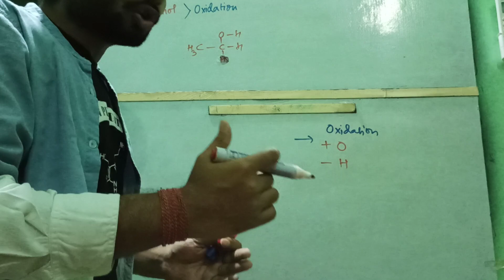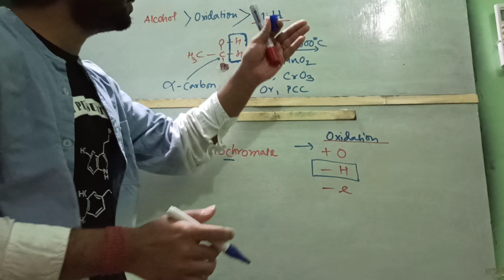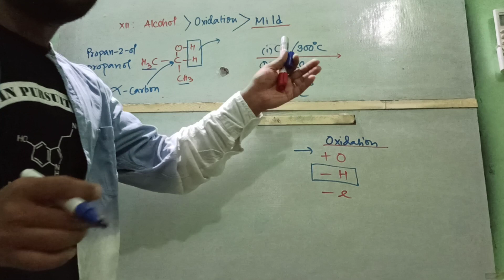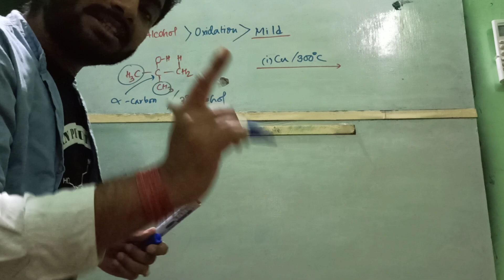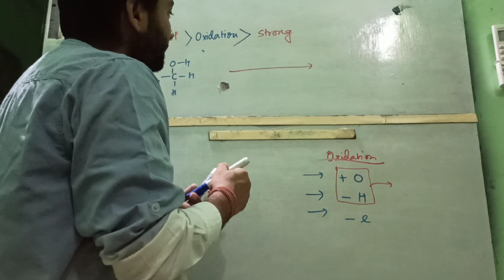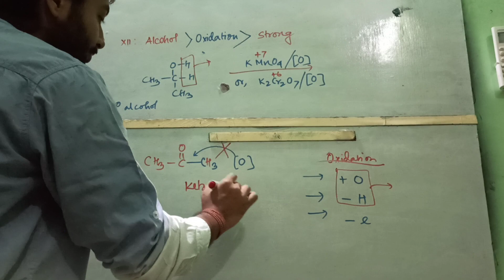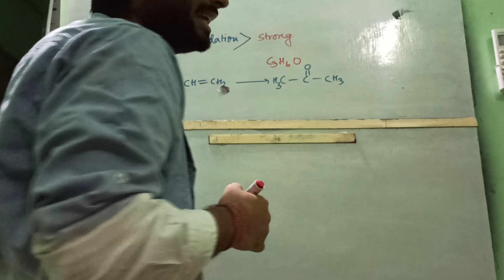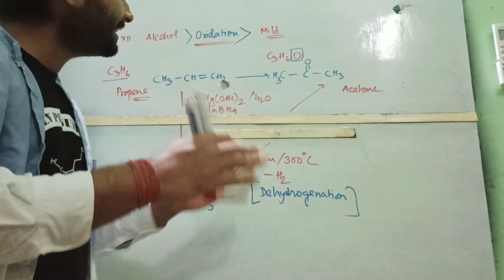Oxidation of alcohol